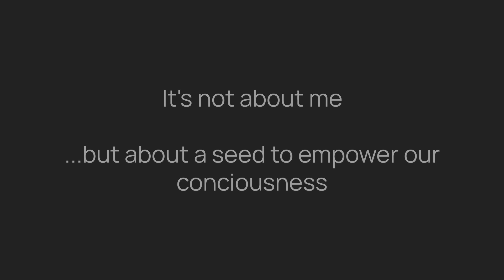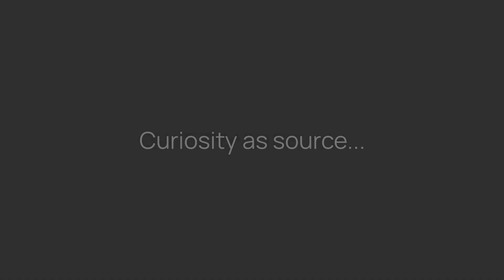Aimon Kopera, MD - Part 1 Introducing the new book release "Exploratory Mind"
Aimon reflects on the 30 year journey in following her curiosity in consciousness, healing and purpose.  A life's work that has taken her around the globe and throwing herself into extraordinary experiences.